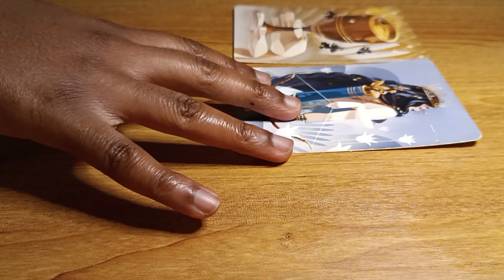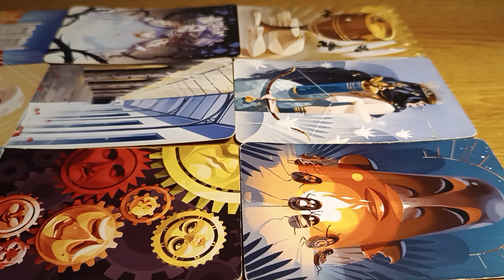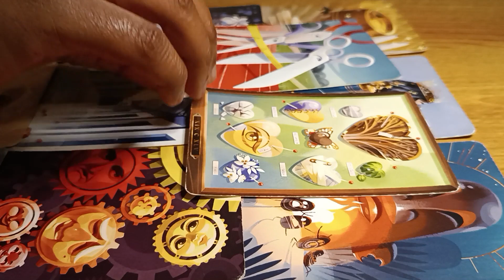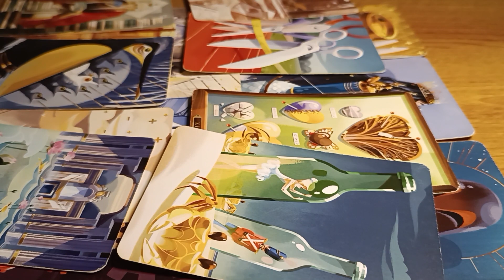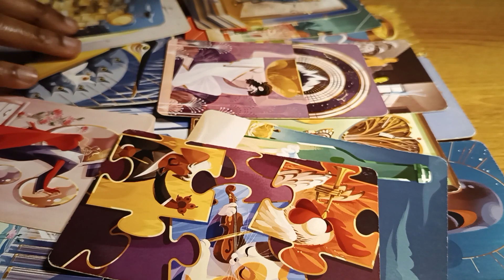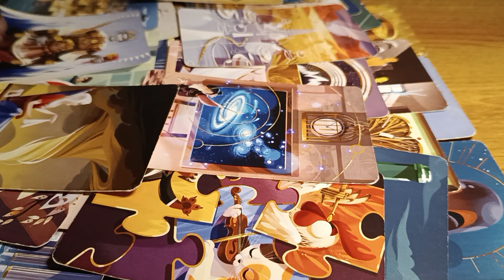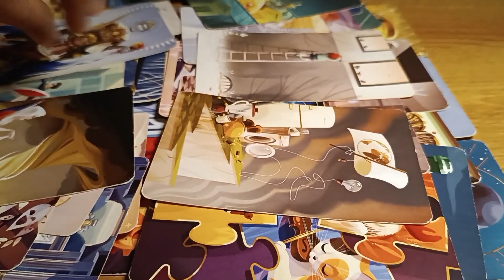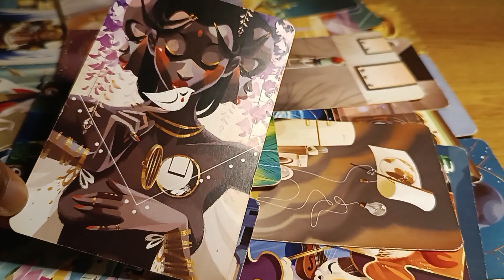Guidance - Liens d'âmes (plusieurs égrégores)